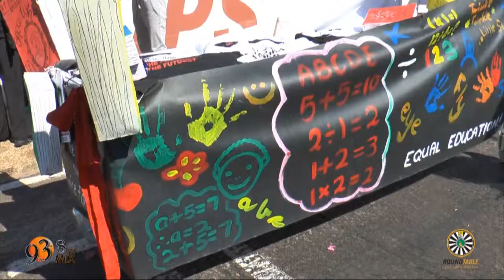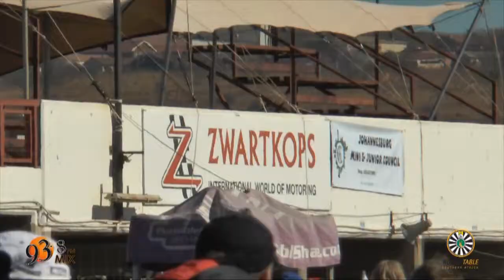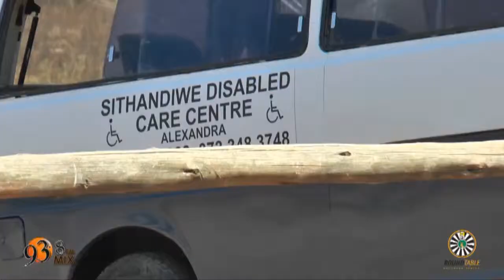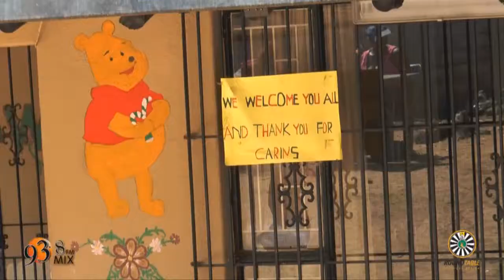motion graphics and interviews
motion graphics and interviews available though inside out productions.